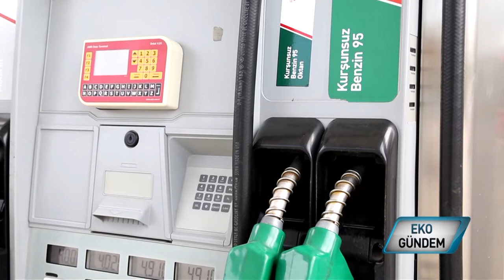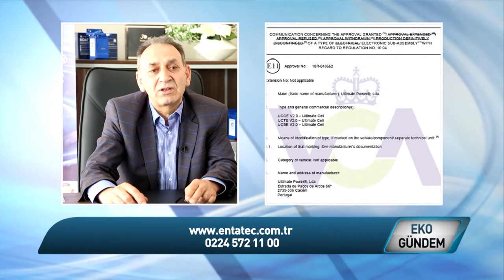YAKIT TASARRUF CİHAZI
Dünyanın en pahalı yakıtını kullanıyoruz.. Araç kullanmaktan vazgeçmiyoruz, her geçen gün artan fiyatlardan da memnuniyetsizlik duyuyoruz. Öte yandan kara yolu trafiğinde araçlarımızla egzoz emisyonunu artırıp hava kirliliği yaratıyoruz. İşte bu iki sorun karşısında çözüm sunan, dünyanın kırktan fazla ülkesinde kullanılan enerji tasarruf cihazı Ultimate Cell, Entatec'in Türkiye Distribitörlüğünde %80 e varan egzoz emisyonunda azalma, %30 yakıt tasarrufu vaad ediyor..